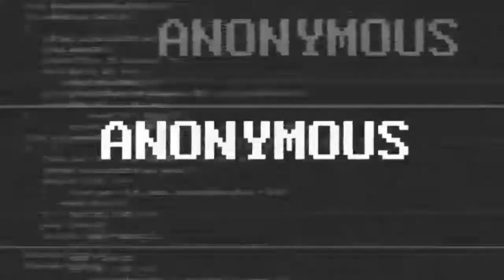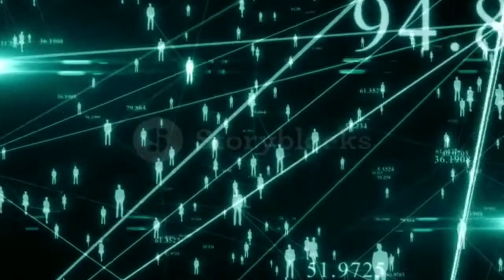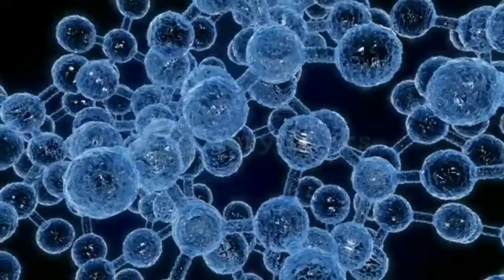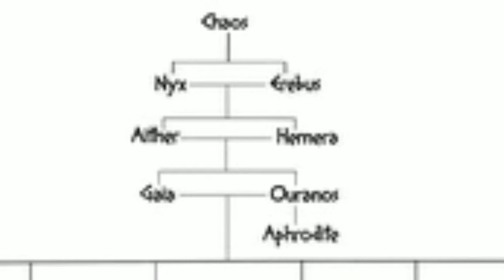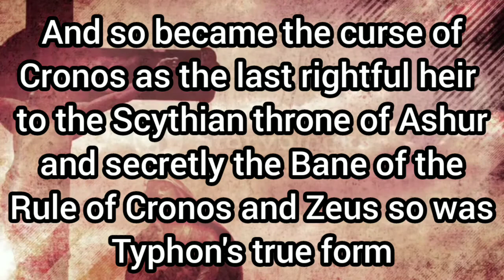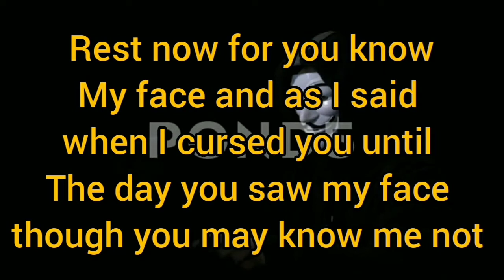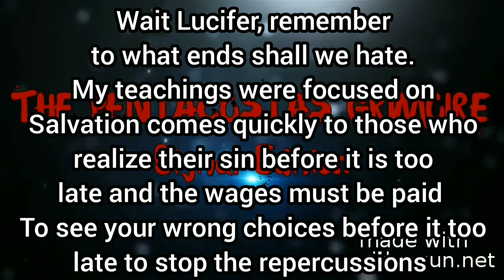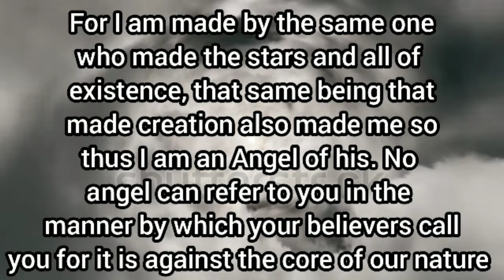Location of the ones molding the destroyer found within Iron Mountain